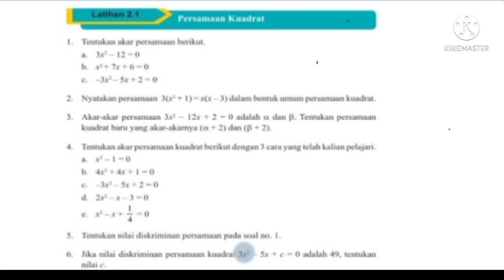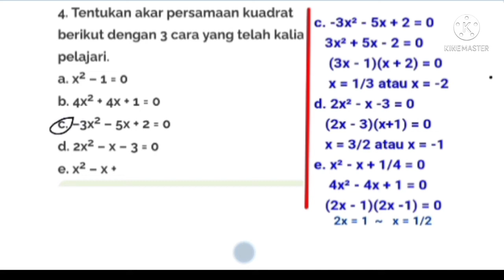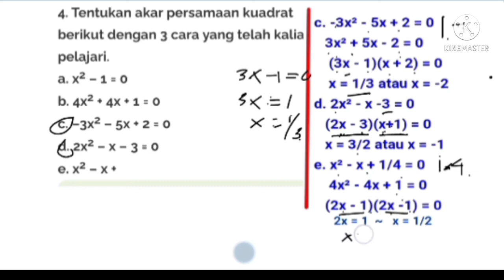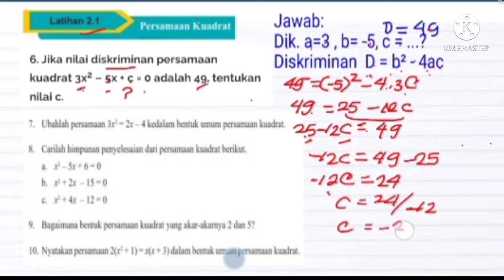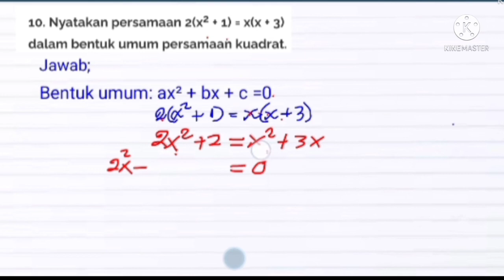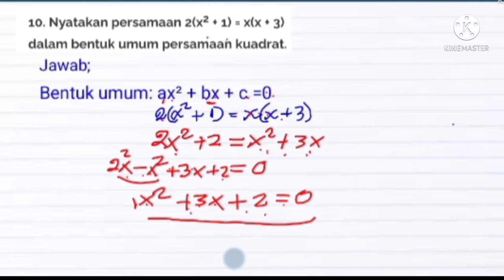Jawaban Latihan 2.1(lengkap) hal.81matematika kelas 9 SMP persamaan fungsi kuadrat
Jawaban Latihan 2.1(lengkap) hal.81matematika kelas 9 SMP persamaan  fungsi kuadrat ‎@GUcil chaNEL